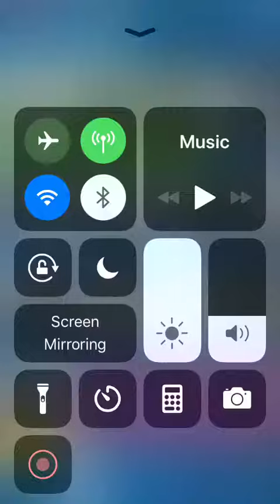3 new ones